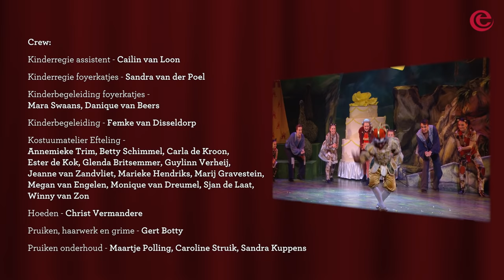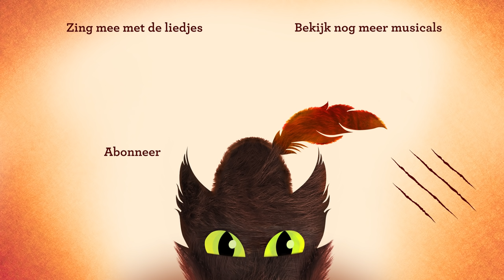Efteling Musical: De gelaarsde Kat - Efteling Theater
Bekijk de hele Efteling Musical De gelaarsde Kat op het YouTube kanaal Efteling Theater!

Het verhaal:
Ga mee naar een sprookjeswereld waarin De gelaarsde Kat laat zien hoe hij bij een arme molenaarszoon terecht is gekomen. De twee raken bevriend en de kat belooft de molenaarszoon alles wat hij zich maar kan wensen. Het enige wat de kat daarvoor wil hebben, zijn kleren en leren laarzen. Wat zou De gelaarsde Kat van plan zijn? Zal hij zijn belofte nakomen? Of krijgt dit verhaal een ander staartje?

Naast de gehele musical vind je op het kanaal ook alle losse liedjes die in de musical te horen zijn, zodat iedereen kan meezingen en dansen. In deze lyric video’s komt de hele songtekst voorbij, zodat je luidkeels mee kunt meezingen